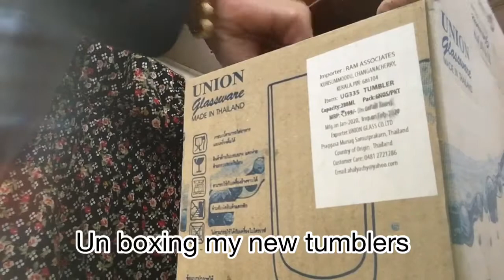Evening vlog | special drumstick leaves curry | wink of my eye | Neda Ali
Here is a simple but delicious recipe for drumstick leaves curry . Do check it out
 Wink of my eye
Neda Ali